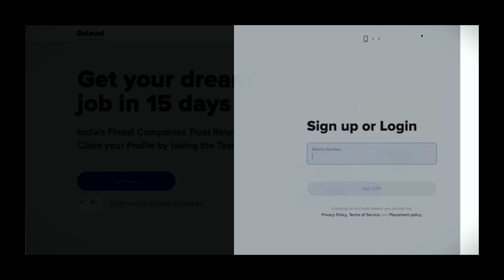Pyaar Karte Ho Na | Village Boy Love Story | Stebin B,Shreya G | Prashant & Kritika | PRASV Creation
Sign Up & Register on Relevel Now & Get Your Dream Job In 15 Days For Free!

PRASV Creation Presents “ Pyaar Karte Ho Na ”( VILLAGE BOY LOVE STORY ) !!

Story ~ Prashant Rajput
DOP ~ Prashant Rajput
Video Editor ~ Prashant Rajput
Camera ~ Ashish Ranjan

▪️ STARRING :- PRASHANT RAJPUT & KRITIKA SINGH

SUB CAST :- KARTIK, ABHISHEK, HARSH, VISHAL, HIMANSHU, VICKY, BIG VISHAL,

▪️Supported By :- AAYUSH RAJ , SWOT Commerce( one of the best institute in patna for Commerce Students) & Raj Kamal Kumar Sinha.

~Music Composer : Javed-Mohsin
~Singers : Stebin Ben & Shreya Ghoshal
~Lyrics : Danish Sabri
~Original Soundtrack,Theme written & composed by
Javed - Mohsin
~Song Arranged, Programmed & Sound Designed By
Aditya Dev
~ Indian Rhythm By - Raju Sardar & Team (Dholak &
Tabla) - Sanjeev Sen, Firoz Khan , Mushtaq Khan
Ishteyak Khan, Surendar Bel Bansi
~All Live Guitar's Played By - Sanjoy Das
~Live Violin Played By - Jeetu Thakur
~All Live Strokes Played By - Tapas Roy
~Song Recorded @ Studio 504 By - Rahul M Sharma &
Asst. By - Samir Dharap
~Javed-Mohsin's Team - Amit Thosar
@showstarentertainmentAbdulla Khan, Sameer K Royal
Subhodh Sharma.
~Shreya Ghoshal's Vocals Recorded @Shreya Ghoshal
Studio
~Javed-Mohsin's Legal Advisor - Rohini Vakil ( Consulta
Legal)

Lyrics:-

Nazar Na..
Lag Jaye Tere Mere Iss Pyaar Ko
Mannato Ka Tu Dhaaga Koi Bandh Le

Sabar Na.
Iss Dil Ko Ek Pal Bhi Na Karaar Hai
Bin Tere Na Jiyengey
Yeh Jaan Le

Jitna Marte Hai Tumpe
Kya Tum Bhi Utna Marte Ho Na

Chalo Ab Sach Batado Pyaar
Humse Karte Ho Na
Juda Hone Ke
Khayalo Se Tum Bhi Darte Ho Na

Juda Hone Ke Khayalo Se
Tum Bhi Darte Ho Na

Tujhse Se Jude Hai Mere Dil Ke
Saare Raste
Tujhko Banaya Rab Ne Bas Mere Waaste

Aankho Se Dil Mein Tere
Utar Jaungi Main
Tujhko Deewana Apna Kar Jaungi Main

Mere Baare Tum Bhi
Kya Khudh Se Baatien Karti Ho Na

All Rights to music Label co. & no infringement intended.

…If You Want To Get Our Video Removed Than PIzzz Tell Us Once Before Taking Any Action…We will Happily Remove Our Video As Soon As Possible..😊